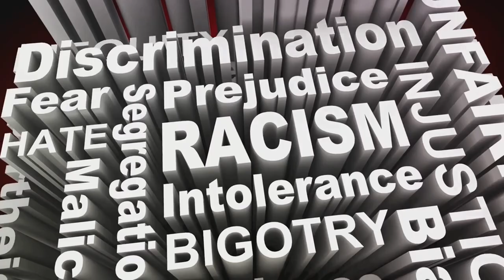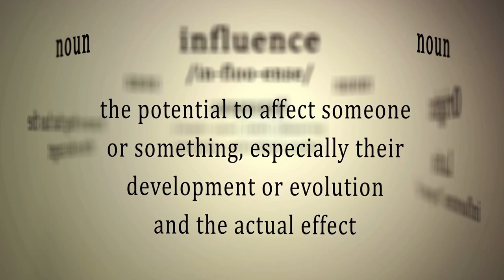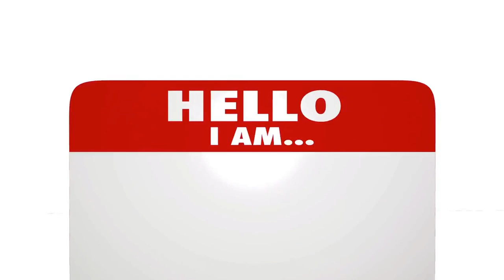The Animated Race War: Social impact of cartoons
Its The Animated Race War: Social impact of cartoons. Segregation is everywhere even where you least expect it. Diversity in animation is here, equality in animation is on its way.